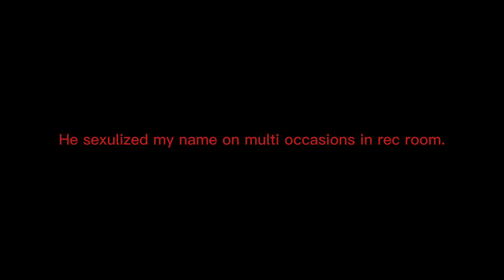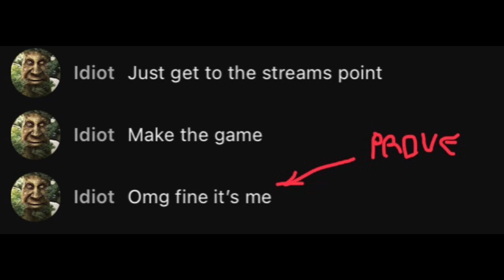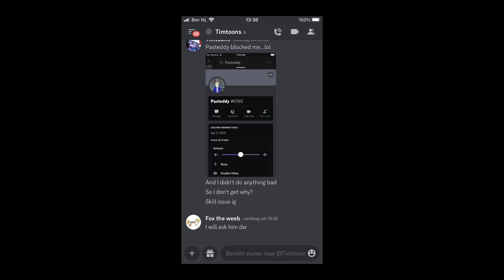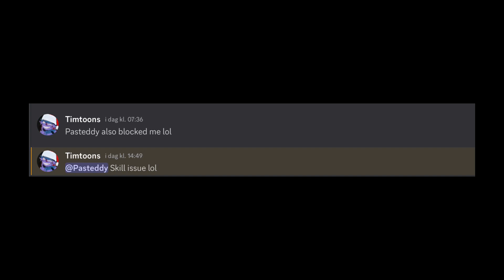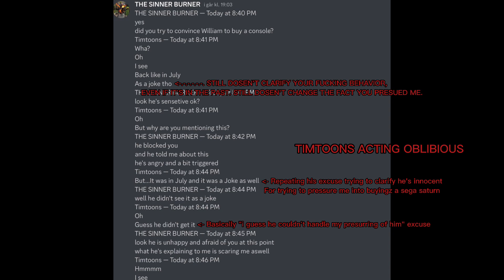Why i blocked timtoons and want to forget about him.[READ DESC]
This is just my point of view towards him. Has i have gotten tired of him not changing has a person. And decided to this video to relax my stress about him. So i made this.
I made this video to also to call him out for his behavior towards me and how he treated everyone around him.
Harassment is not encouraged. That's not the point of the video. All the video is a rant, on how he was towards me. There's a image of everything he did and how he was at the end of the video.

Also personal message BURNER. Next time PLEASE. Do NOT just go to his dm and try to chat with him about the situtation at the same time. I told you to stop writting about me being angry at timtoons. but you didn't. I will let this go, but next time please obey. Or else i will have to refrain from sharing any information with you. Like i did about this video. But i guess i got that transcript.